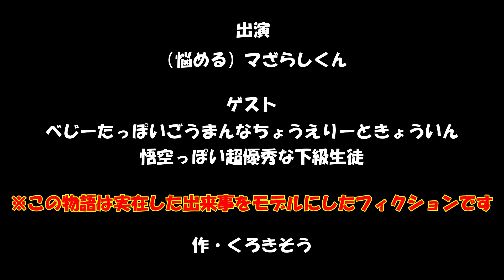マざらしくん♯4えりーときょうし【4コマ漫画】